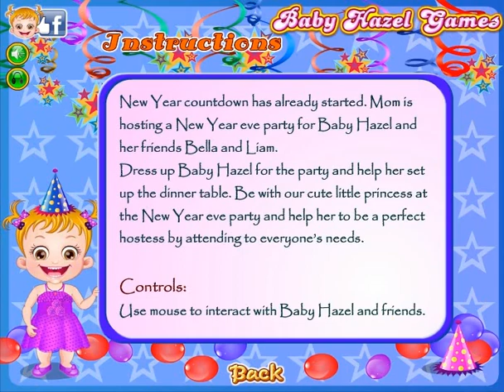Baby Hazel Newyear Party | Fun Game Videos By Baby Hazel Games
Play Hazel & Mom's Recipes Mom hosts a party on New Year eve for Hazel and her friends, Liam and Bella. She decorates the venue and prepares tasty treat for the celebrations. Meanwhile, Baby Hazel dress up in party costumes and accessories.
Darling Hazel helps mom in setting the dinner table by placing everything on its right place. After a short while, Liam and Bella also joins Hazel for the celebrations. Mom serves them tasty food and drinks. She asks all the kids for new year resolution.
Baby Hazel and Bella pulls the Christmas cracker. Kids and mom welcomes the New Year with great delight and joy.